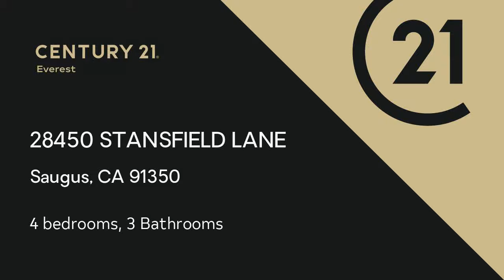Residential for sale - 28450 STANSFIELD LANE, Saugus, CA 91350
Leslie Kreuzberger, DRE License number 01052416

Absolutely gorgeous two story 4 bedroom, 3 bath home! The prestigious St. Claire  family oriented neighborhood has lots to offer; movie nights by the pool, a snow and pizza day in Feb and a community BBQ that the HOA sponsors. Great opportunities to meet your neighbors! Full bed & bath downstairs! Formal living room & separate dining rm. Wonderfully updated kitchen boasts a convenient center island, granite counter tops, stainless steel appliances & huge sink, ample cabinet space & a 5 burner stove top. Kitchen opens to the family room enhanced w/wired in surround sound & speakers and a cozy fireplace. Indoor laundry room w/cabinet space. The spacious master bedroom offers an inviting retreat w/a double sided fireplace and room for a nursery, comfy sitting area or an office. The open master bathroom has a separate shower & jetted tub, double sinks & walk in closet. Jack & Jill bedrooms both have recessed lighting, ceiling fans & mirrored closet doors. Great study/tech area w/built in counter and drawers. The large, very private back yard allows plenty of room to play, as well as a fire pit w/built in seating that easily sits 6 people. Natural gas line for Bar-b-Que.  Plantation shutters & recessed lighting throughout the home. Newer water heater, dishwash

Bedrooms: 4
Bathrooms: 3
Square Feet: 2248
Price: $624,900

See more listings at: LeslieSellsSantaClarita.com